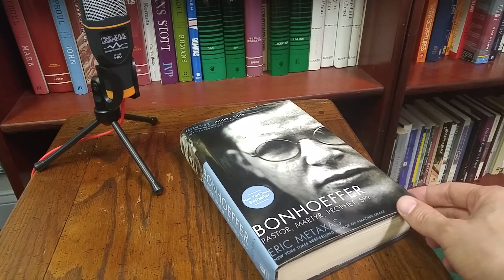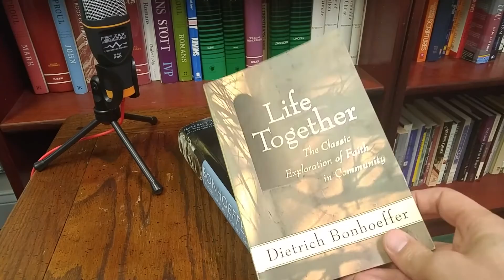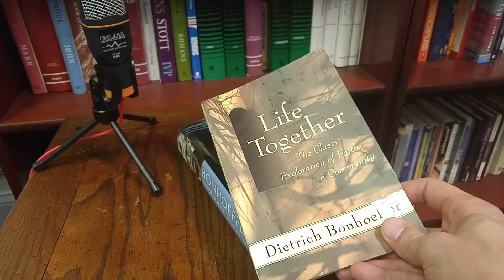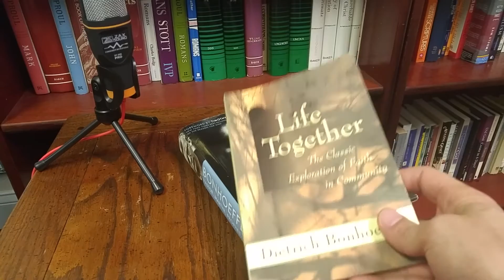Life Together: By Dietrich Bonhoeffer